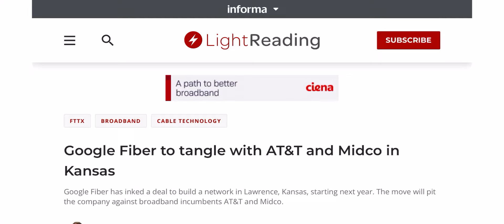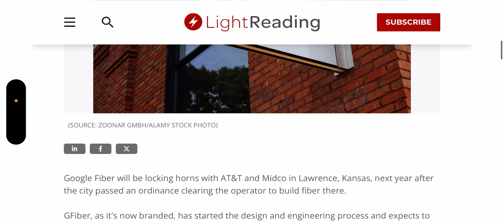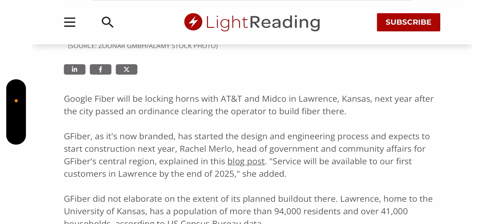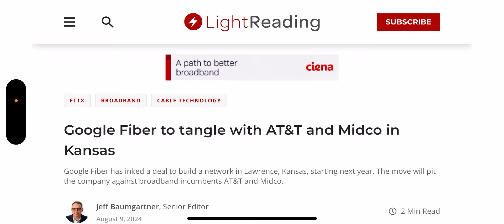AT&T Wireless | AT&T Has To Step It Up ‼️👀👀 Big Time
Update